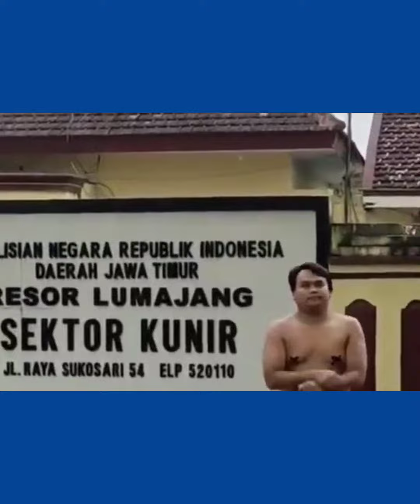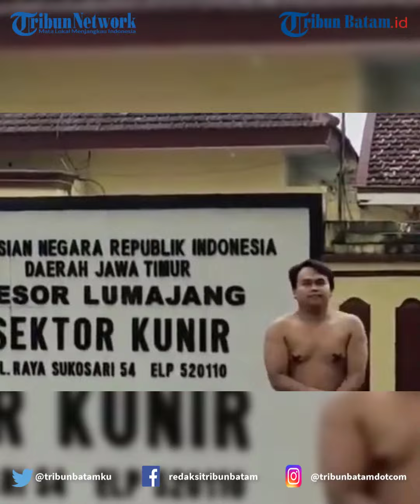Viral Video Seorang Pria Joget Tiktok 'Asmara Kalibrasi' di Depan Kantor Polsek Lumajang Jatim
Viral Video memperlihatkan seorang remaja melakukan aksi joget di depan papan polsek kunir Kabupaten Lumajang Jawa Timur.

entah apa yang ada dibenak remaja ini sehingga ia melakukan tindakan konyol tersebut.

Gerakan Joget yang dilakukan terinspirasi dari lagu Asmara Kalibrasi yang telah di remix itupun dia hapal dengan fasih.

tanpa ada ketegangan sama sekali ia berjoget ria dengan tidak memakai baju. gerakan yang ia pakaipun sama persis dengan yg viral di aplikasi medsos tiktok.

Video ini mendadak viral setelah diunggah. Video itu mendapat banyak kecaman dari warganet sehingga membuat polisi bertindak tegas dengan menangkap pelaku joget itu.

Beberapa saat kemudian tampak di video berikutnya ia memberikan klarifikasi setelah pihak kepolisian setempat bertindak.

Editing A
Source kriminal update